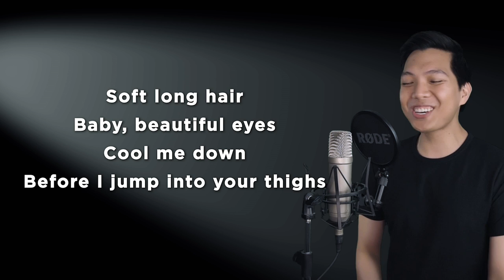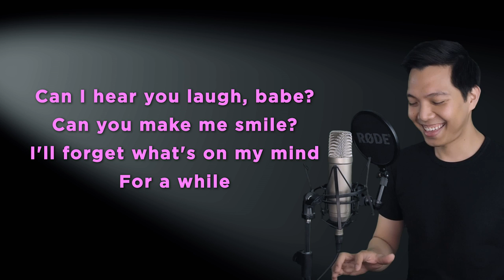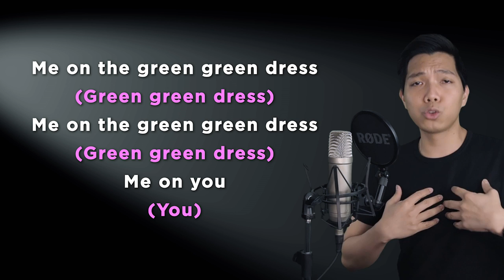Green Green Dress (Jon Part Only - Karaoke) - Tick Tick Boom!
Sing along with me to some MUSICALS/MOVIES/SERIES song duets that are uploaded here every FRIDAY. Today's karaoke cover is the song Green Green Dress from the musical Tick Tick Boom. Sing with me as Susan as I sing Jon, the male part in the song!

Original Instrumental Track is not for sale/distribution. My apologies.

Ashley Biel, Irena Topalovic

00:00 Introduction
00:12 Jon's Part (I Sing White)
00:49 Susan's Part (You Sing Pink)
01:03 Sing Together In Green
01:42 Chorus (Sing Together In Green)
02:13 Outro of Song